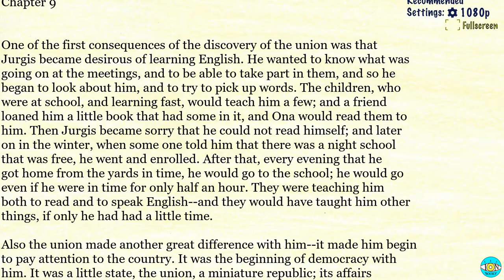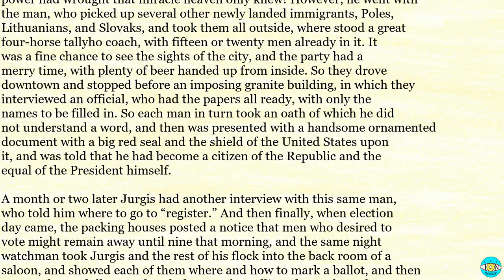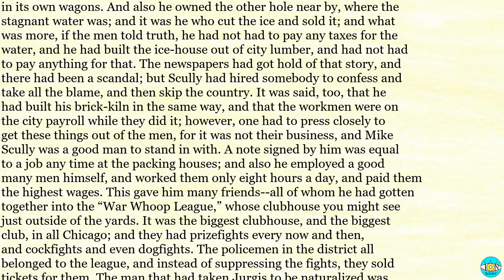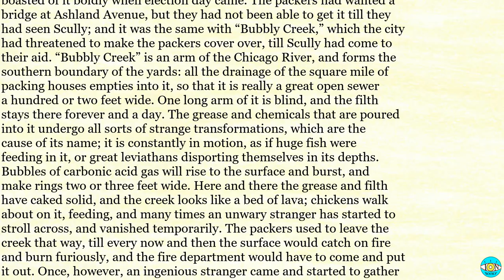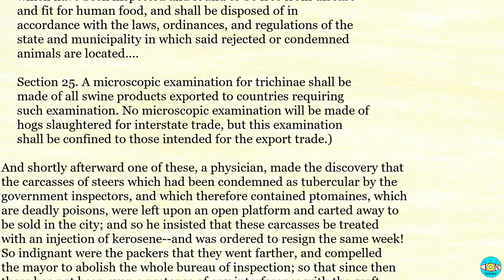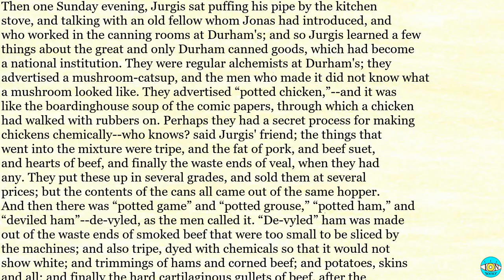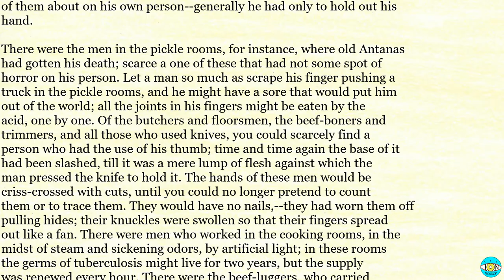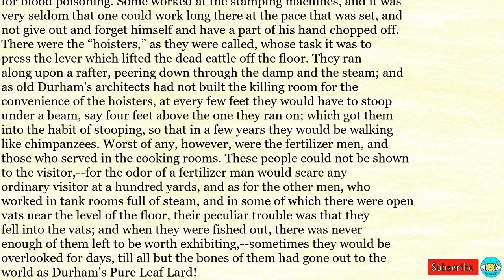The Jungle - Ch 9 |🎧 Audiobook with Scrolling Text 📖| Ion VideoBook